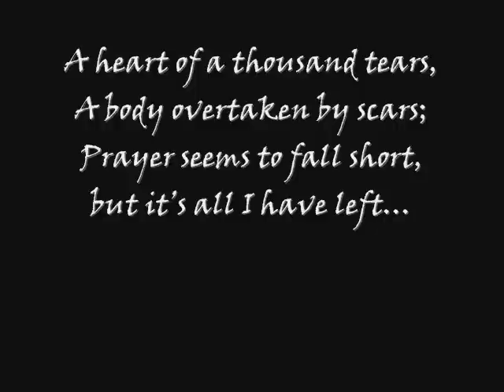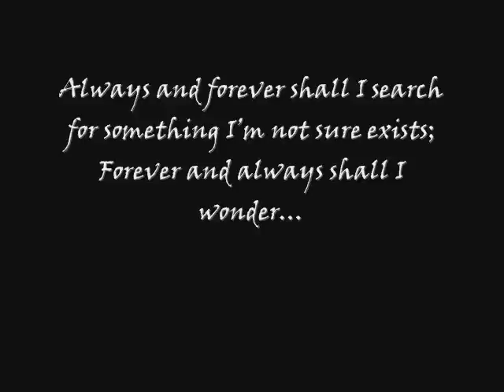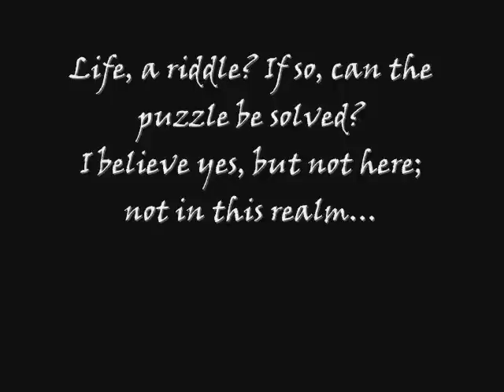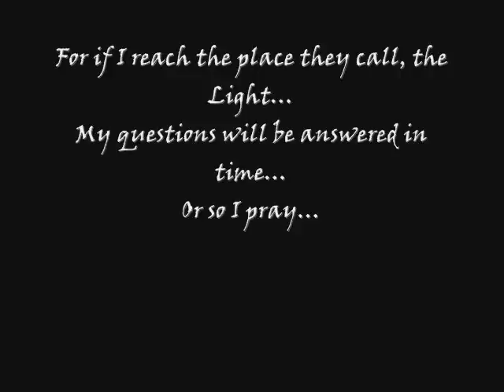"Moonlight Sonata vs DarkLight Poetry" Ludwig Van Beethoven & Brandon Beckwith